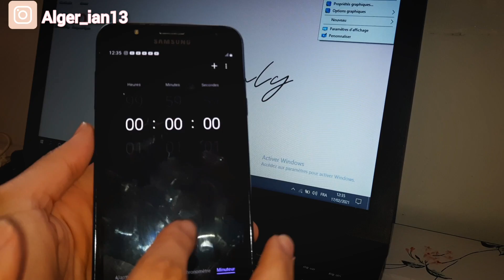عادَات دِراسيَّة للنَّجَاح و التَّفوُّق 👩‍🎓💡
Let's Be F R I E N D S :
♡ I N S T A G R A M :
♡ E M A I L :
برنامج االمونتاج:
~inshot~